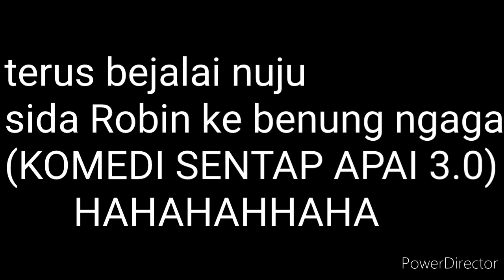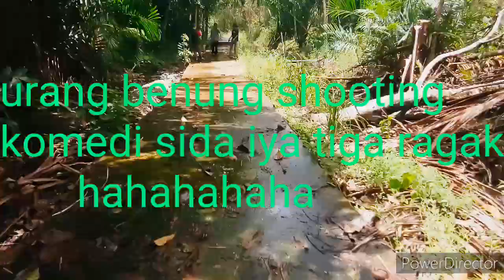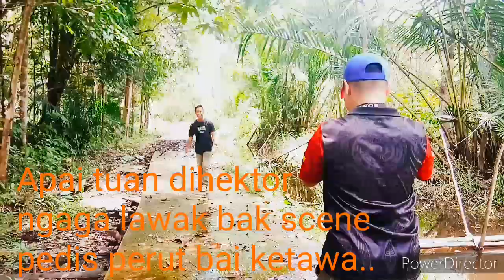vlog rumah panjang ep3.(Tr.Suhan)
jaga lah kebersihan kampung kita